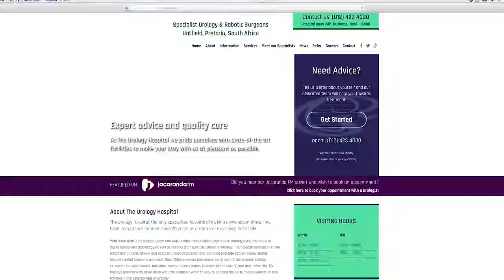The Urology Hospital - Jacaranda FM advert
The Urology Hospital, the only specialised hospital of its kind anywhere in Africa, has been in existence for more than 20 years as a centre of excellence in its field.

With more than 20 urologists under one roof, it offers unparalleled expertise in urology using the latest in highly specialised technology as well as nursing staff specially trained in urology. The hospital specialises in the treatment of male, female and paediatric urological conditions, including prostate cancer, kidney stones, bladder control problems and pelvic floor. Other common procedures performed at the hospital include: circumcisions, vasectomies, prostatectomies, nephrectomies (removal of the kidney) and male infertility. The hospital maintains its association with the academic world to ensure ongoing research, medical education and training in the development of urology.